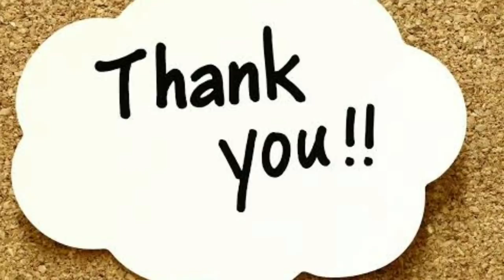Manasina Mathu Part-45 |kannada inspiration speech | By Sonu Shrinivas | Inspirational Speech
Concept,Direction & Voice Over: Sonu Shrinivas
Video Edit & Youtube Promotion:Raghu Lakshman
Recording Studio: My World Studio

ಸ್ಪೂರ್ತಿದಾಯಕ ಮಾತುಗಳು
Personality development.

My Favourite:
Chakravarthi Sulibele